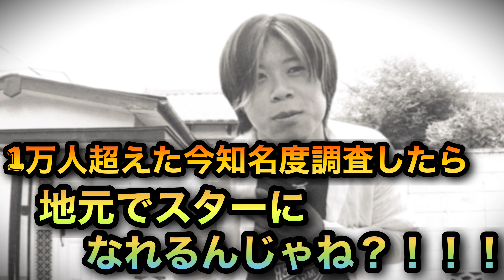登録者1万人越えの今なら、地元で声かけしたらスターになれる説【兵庫県/伊丹市】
こんにちは、伊丹179の掛橋です！
今回は地元の兵庫県伊丹市で、私の知名度調査を行いました...
場所は阪急伊丹駅、JR伊丹駅あたりです^_^
4月にも同じ企画をし、あの頃から登録者は2倍近く増え..自信満々の掛橋...伊丹市の有名人といえば田中マー君、有村架純、花村想太、レジスタンス！掛橋だって負けてないはず🔥やる気に満ち溢れているがしかし、思わぬトラブルが掛橋に襲いかかる！！？
果たして掛橋、笑顔で終われるか？！